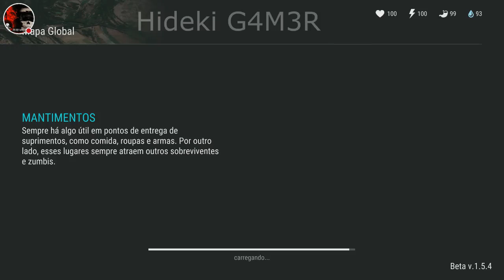LAST DAY ON EARTH GRATUITO FREE ATACANDO NPC VENDEDOR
Last Day on Earth: Survival é um jogo gratuito para Android e iOS com cenário pós-apocalíptico e estratégia em tempo real. Controle um sobrevivente, que deve construir barricadas, coletar resíduos para montar armas e lidar com a invasão de zumbis. Construa, cace e elabore planos para sobreviver no “último dia na Terra”.